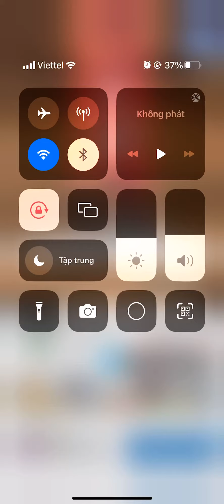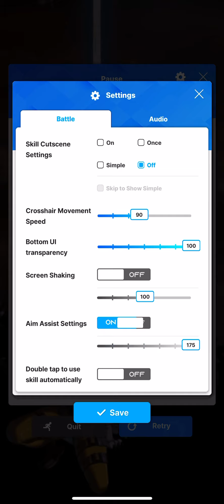NIKKE - Just another day at 13-24